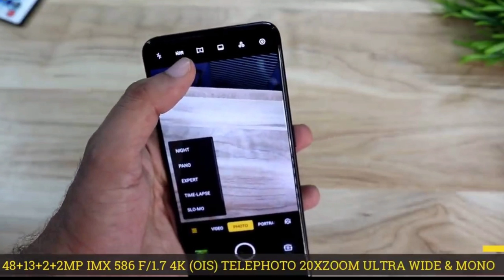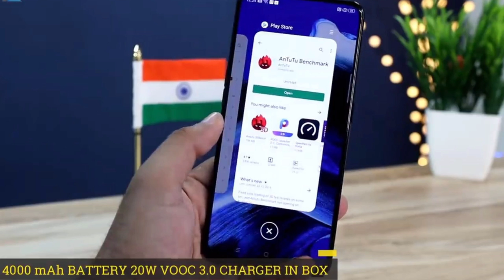Oppo Reno 2 Unboxing First Look Price In India | Oppo Reno 2 Full Specification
Hi friends in this video we know Oppo Reno 2 Unboxing First Look Price In India | Oppo Reno 2 Full Specification